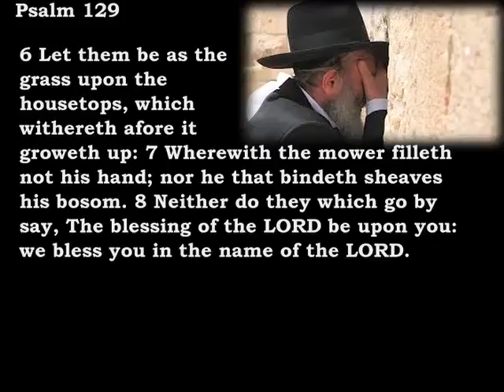Bible Reading Psalm 129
Psalm 129:
1 Many a time have they afflicted me from my youth, may Israel now say:
 2 Many a time have they afflicted me from my youth: yet they have not prevailed against me.
 3 The plowers plowed upon my back: they made long their furrows…